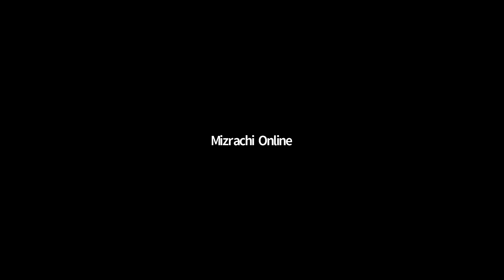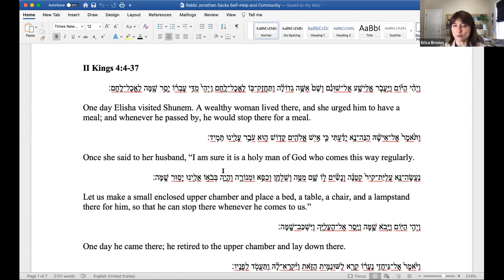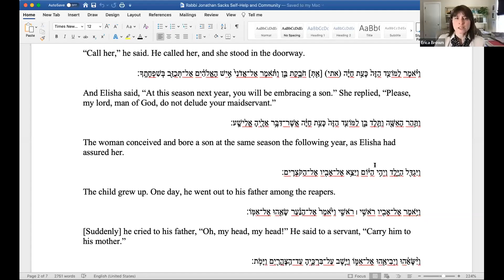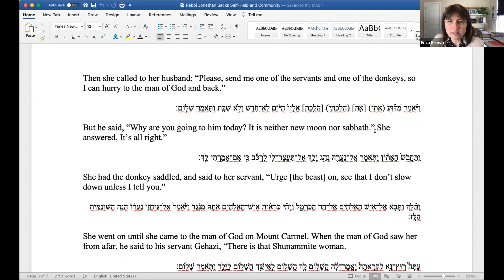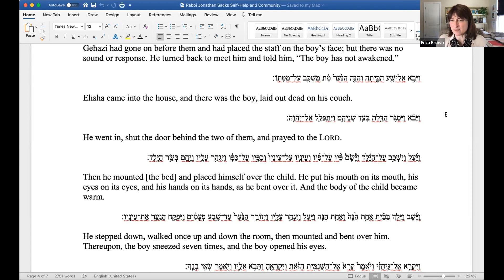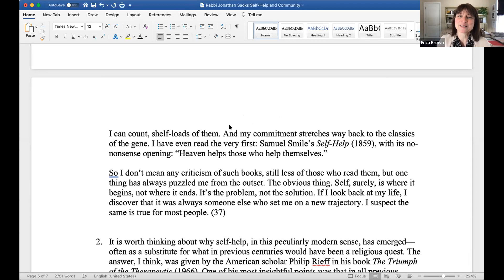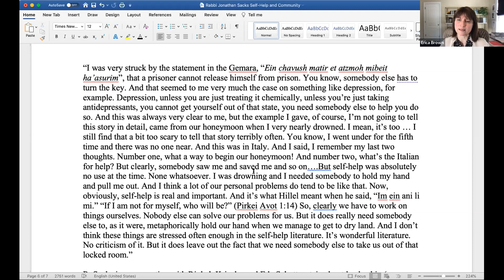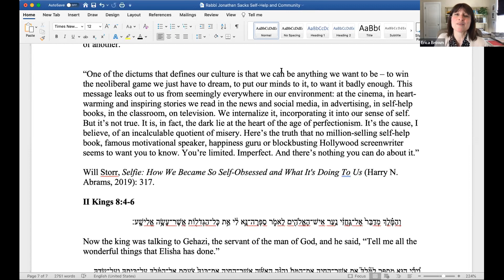Rabbi Sacks, Self Help Books and the Quest for Community | Dr. Erica Brown